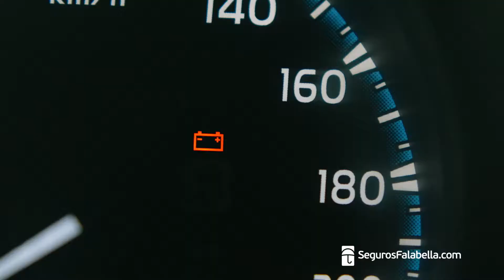Contrata Seguro de Auto Full Cobertura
¡Para que siempre estés protegido!

Contrata ahora tu Seguro de Auto Full Cobertura y contarás con grandes asistencias para tu auto como Reparación in Situ, Revisión Técnica a domicilio y Grúa 24/7.